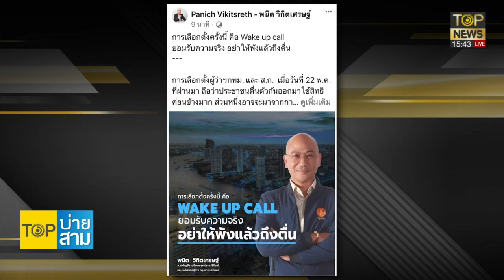ชวน ยินดี ชัชชาติ ชนะเลือกตั้ง พนิต จี้ ปชป.ถอดบทเรียนความล้มเหลว | TOP บ่ายสาม | TOP NEWS